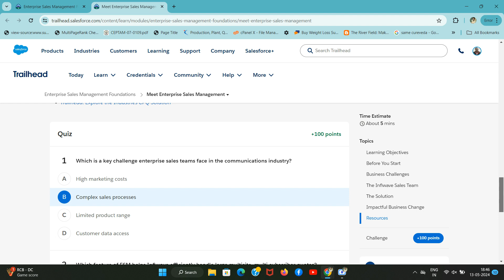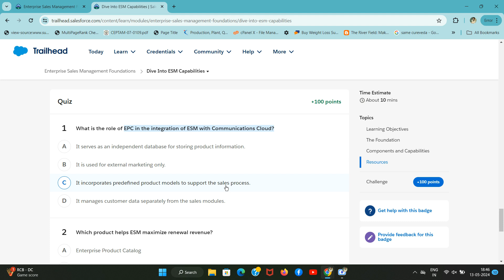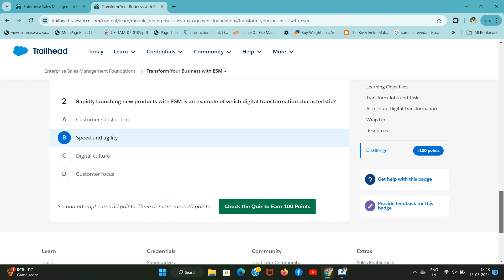Enterprise Sales Management Foundations | Salesforce Trailhead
For Infiwave, ESM has revolutionized how Sophia and her team handle enterprise sales. It streamlines workflows, improves team coordination, and accelerates their response to customers. The team now manages complex deals effectively and their stress levels are way down.

Sales Executives and Account Executives
B2B sales and account executives often work with purchasing officers and technical leads in large companies or government departments. Sales and account executives use ESM to speed up and manage the complexity in defining and presenting customer solutions, quotes, contracts, and proposals, which can be very large and detailed.

ESM streamlines negotiating terms, such as pricing. It incorporates previous contract agreements and makes pricing adjustments, then automatically generates and tracks proposals and contracts. Analytics and AI guide sales and account executives to make informed decisions during the sales process, and the Salesforce Assistant prompts users when they need to take action.

Sales Support
ESM automates most of the sales support team’s manual input, including the generation of proposals and contracts based on quote and order information. This saves time and reduces manual input errors. During the sales process, the sales support team updates proposals and contracts when quotes are amended then adds quote data to the order-management system.

During the sales process, the sales support team updates proposals and contracts when quotes are amended, adding quote data to the order-management system.

Approvals Managers
Sales teams usually have legal and commercial approvals processes to make sure proposals and contracts are appropriate and accurate before submission. During busy times, bottlenecks happen as salespeople wait for approval from the legal and commercial departments before sending their proposal or contract to the customer.

ESM uses standard proposal and contract templates, which are automatically updated using validated information from the quotes and orders created in ESM. These quotes and orders support frame-agreement pricing and catalog-defined discounts, reducing the need for manual pricing adjustments and approvals.

00:00 Introduction
00:15 Meet Enterprise Sales Management
01:13 Dive Into ESM Capabilities
02:08 Transform Your Business with ESM